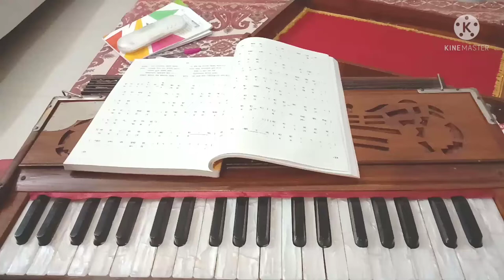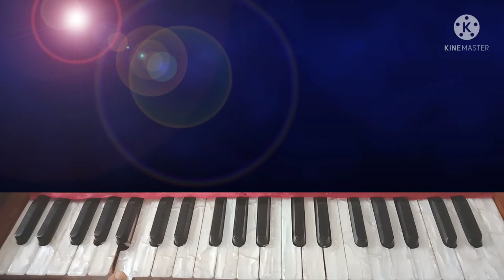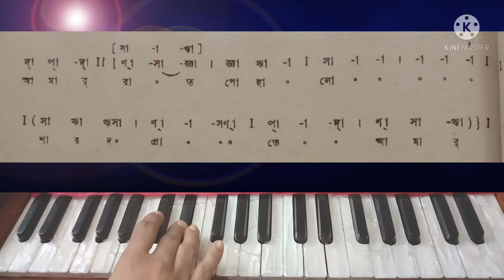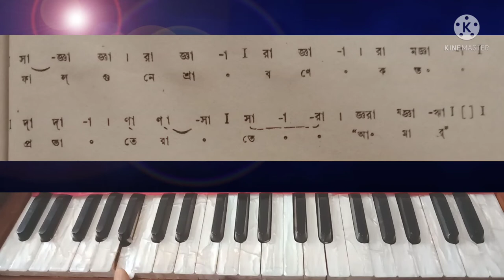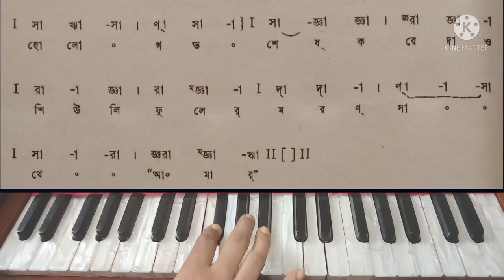AMAR RAT POHALO SHARODO PRATE|| HARMONIAM TUTORIAL|| MUSICAL JOURNEY WITH JHUMA MONDAL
HI I AM JHUMA MONDAL , IN THIS VIDEO YOU CAN LEARN A SONG CALLED "AMAR RAT POHALO SHARODO PRATE"

LYRICS:আমার রাত পোহালো শারদ প্রাতে
আমার রাত পোহালো, বাঁশি
বাঁশি তোমায় দিয়ে যাবো কাহার হাতে
আমার রাত পোহালো।

তোমার বুকে বাজলো ধ্বনি
বিদায়গাঁথা, আগমনী কত যে
ফাল্গুনে শ্রাবণে কত প্রভাতে রাতে,
আমার রাত পোহালো।

যে কথা রয় প্রাণের ভিতর অগোচরে
গানে গানে নিয়েছিলে চুরি করে, অগোচরে।
সময় যে তার হল গত
নিশি শেষের তারার মতো, হল গত
শেষ করে দাও শিউলিফুলের মরণ সাথে,
আমার রাত পোহাল, শারদ প্রাতে
আমার রাত পোহাল।